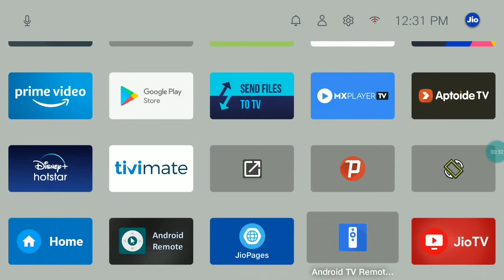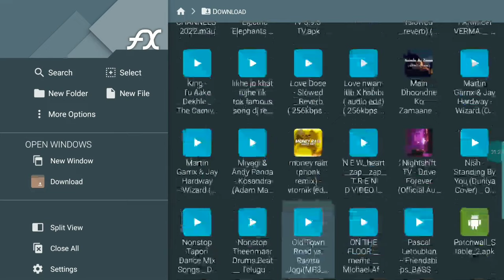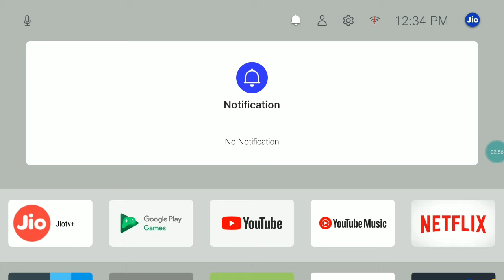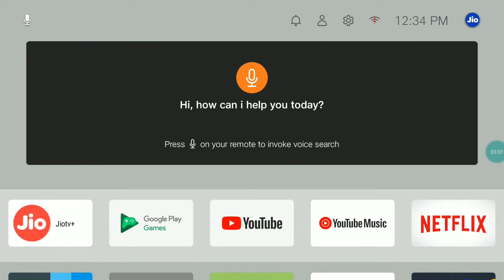Apps Kaise Install kare Jio Fiber Without Pc with Android || Apps Installation Process Tutorial...